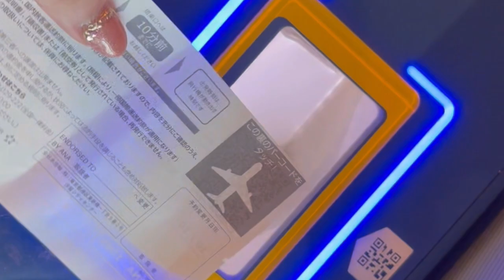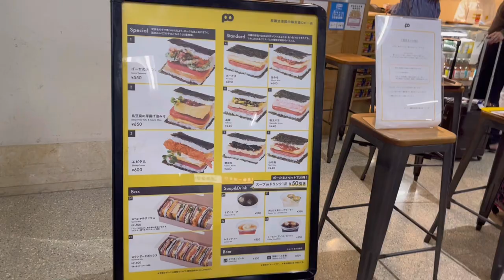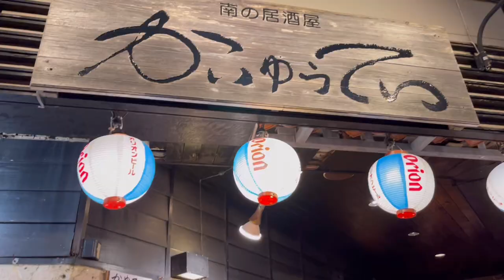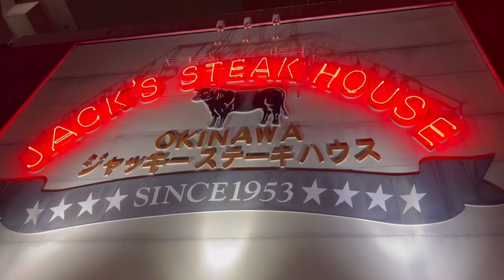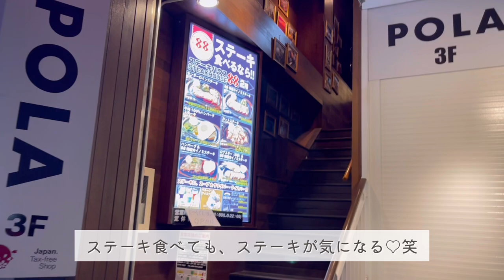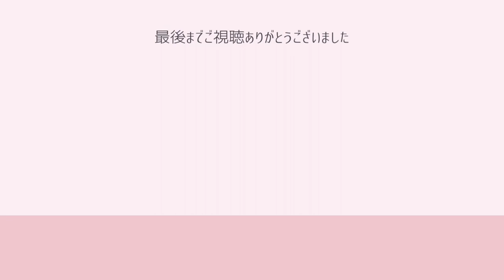［trip vlog］3泊4日 沖縄旅行🌺｜食べ物と海に癒されるカップル旅行【前半】｜おすすめホテル、グルメ｜ホテル アンテルーム那覇｜ナガンヌ島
今回は、彼と行った３泊4日の沖縄旅行を
vlogにしてみました、前編と後編に分けてお届けします！

2022年の10月に行った旅行ですが、
オススメグルメやホテル情報をご紹介しておりますので
お楽しみいただけたら嬉しいです＾＾

［訪れた場所］

1:18🍙ポーたま　那覇空港国内線到着ターミナル店

1:36🏨ホテルアンテルーム那覇

3:03🍺 南の居酒屋 かいゆうてい

4:35🏖ナガンヌ島

こちらのYouTubeを見て行くことを決めました✨
詳しくご紹介いただいてるので、

7:02🥩ジャッキーステーキハウス

8:10🍺わらゆい